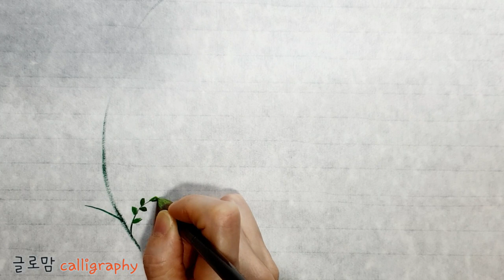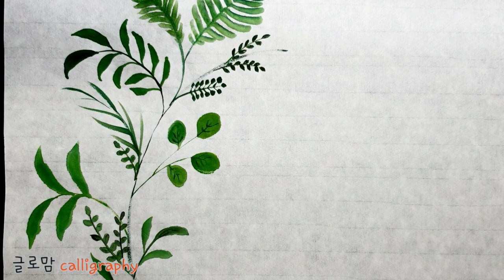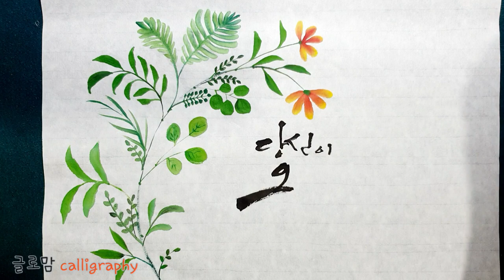ep 76. 나와 당신에게 힘이 되는 공감의 말.. 좋은 책 문구와 캘리그라피(calligraphy)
여러분은 힘들 때 가장 듣고 싶은 말이 무엇인가요?
‘당신이 옳다’ 이 책은 적정심리학이란 단어에서 호기심이 생겨 읽게 된 책이었습니다.
 "지금 마음이 어떠세요?", “공감 : 한 존재를 오롯이 꽃피우게 하는 힘”, “자기 존재가 주목받는 이후부터, 진짜 내 삶이 시작이다“ 등의 문구는 정혜신 작가님이 저에게 말해주시는 것 같아 몇 번이나 보았던 책입니다.

책에서 몇 부분 발췌한 내용 적어보겠습니다.

P. 39~41 中 '나'가 흐려지면 사람은 반드시 병 든다. 마음의 영역에선 그게 팩트다...  심장이 약해서 죽는 것이 아니라 나를 지워가며 살던 삶의 끝자락에서 더없이 기진맥진해져서 생 전체에서 마침내 손을 놓아버리게 되는 것이다. 누구든 내 삶이 나와 멀어질수록 위험해진다.

P.58 中 나는 일상에서 사람들을 만날 때 "요즘 마음이 어떠세요?"라는 질문을 자주 던지곤 한다. 이 질문을 던지면 의외의 상황이 벌어진다. 질문 전후 이야기의 질이 확연히 달라지기도 한다. 별말 아닌 것 같지만 존재 자체에 대한 주목이어서 그렇다.

이외에도 제 마음을 어루만져 주는 내용이 정말 많지만, 다른 사람에 대해 공감하는 것만큼  지금 이 순간, 힘든 매 순간 나에게도 해야 할 질문이라는 데에서 저 스스로를 돌아보았던 것 같습니다.

만성적인 '나' 기근과 관계의 갈등에 시달리는 우리들.. 지금 여기를 살아가는 나를 구하고 너를 돕고 싶은 이에게 전하는 결정적 위로와 세심하고 과감한 지지가 필요하시다면 이 책은 정말 많은 도움이 되 실 꺼라 생각됩니다.

오늘부터 나와 다른 사람들에게 진정한 공감을 해보시는 건 어떨까요? 여러분의 마음이 진정 행복해 지는 그날까지 글로맘이 응원하겠습니다.